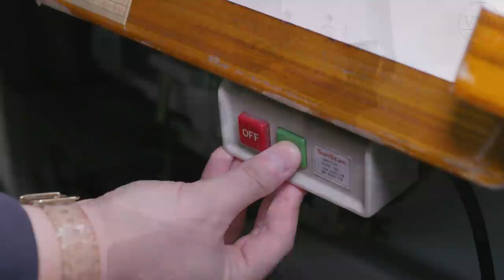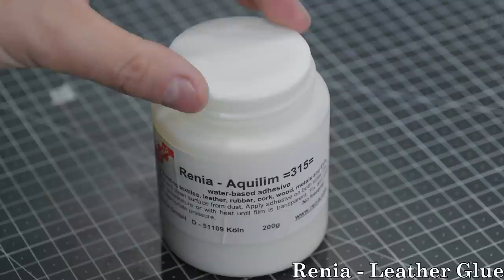[ASMR] 'Clean & Restore' Levi's Vintage Suede Boots Repair 👢🌙😴💤🛌 Shampoo insomnia satisfying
Time Stamp
0:00 Intro with Music
1:01 Shampoo - Brush Sound
1:35 Suede Shampoo - Inside
1:55 Suede Shampoo - Outside
2:30 Leather Shampoo - Brush Sound
3:30 Wash Shoelaces
3:42 Wash with Water
4:13 Dry for 24h
4:37 Remove Inside Leather
5:24 Scissors Sound
5:35 Leather Cutting
6:39 Skiving Machine
7:12 Leather Glue - Brush Sound
7:52 Fold the edge
8:26 Leather Glue - Brush Sound
8:45 Sewing Machine
9:12 Sewing Sound
10:35 :D
10:55 Apply Cream
11:41 Brushing
11:58 Apply Shoe Cream - Mini Brush
12:55 Brushing for Shine
13:43 Suede Brush
14:02 Zipper wax
14:20 Shoelaces
14:30 Protector Spray
14:43 Deodorant Spray
14:54 Enjoy with Music :D